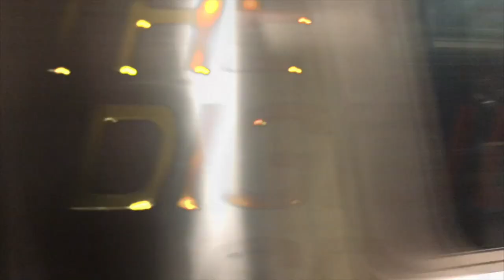SipTalk Ep. 94: Predicting the FUTURE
Thinking back 5 years, 25 years and especially 50 years, what we have today was nearly inconceiveable. Our discussion today, one of a few upcoming, includes life on other planets, enhancements to bionics, self driving cars and sex in the future. Give this episode a listen and comment what you expect for the following 3 points in the future: 5 years, 25 years & 50 years.

David Boswell, Political Scientist ig: @12_and_p

Products I recommend